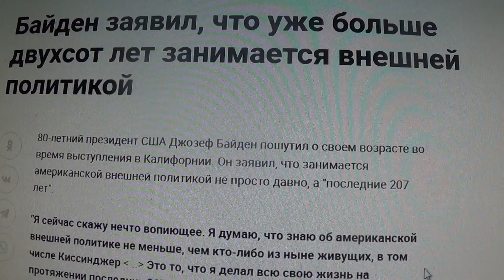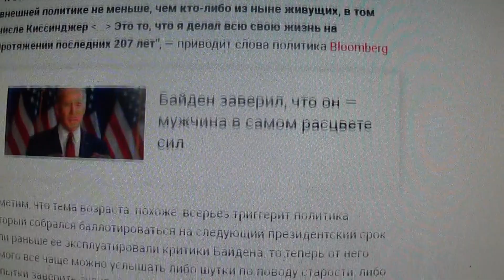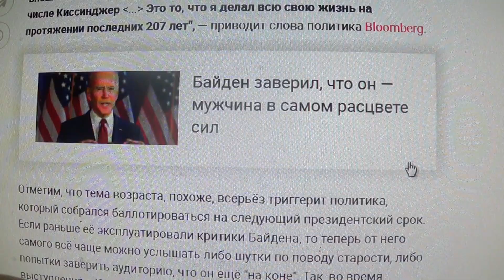Президент США Джозеф Байден пошутил о своём возрасте